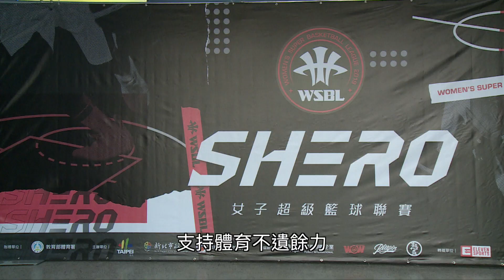WSBL賽季開始 邀您一同為台電女籃加油打氣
台灣女子籃球最高殿堂「WSBL」，也就是「女子超級籃球聯賽」，新賽季已經開始囉！「台電女籃」第一場對上「台元紡織」，究竟賽況如何呢？現在，就帶大家到現場看看。